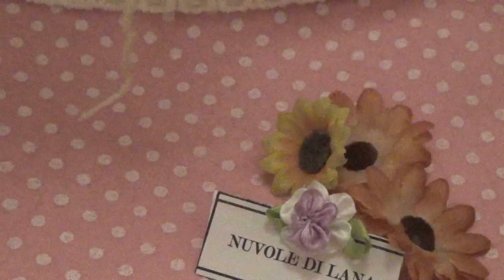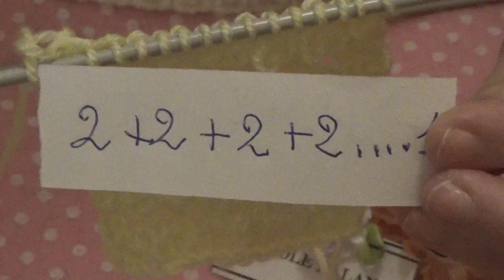tutorial a ticoter puntp a ferri SPECIALE COCCODRILLO